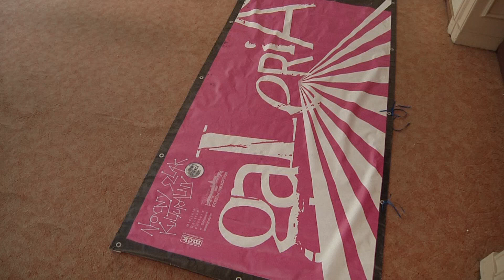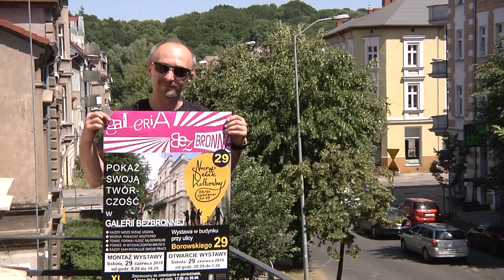Info - FOKUS - Galeria Bezbronna wzywa.